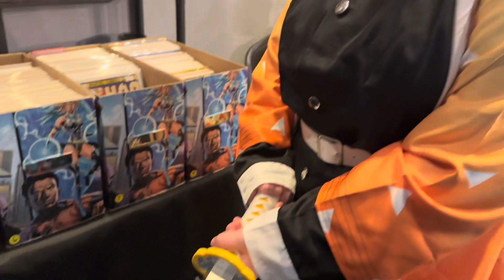FrankfortCon Pop Culture Event Cosplay Montage 2024!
Let’s kick off the comic con season with a bang! FrankfortCon… a small event near and dear to my heart makes its return! Let explore the best cosplay the event has to offer! As always if you are featured in the video feel free to tag your social medias so that you receive the proper credit you deserve! Thanks as always ❤️‍🔥❤️‍🔥